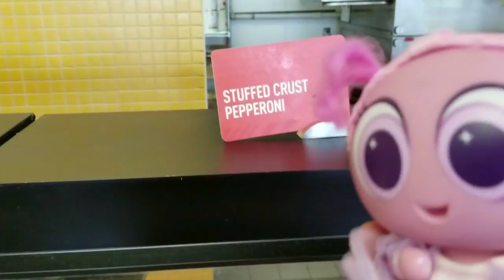Fidgets and Max go out for lunch! (Nerlie baby DITL/ Distroller)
Fidgets and Max go to lunch.